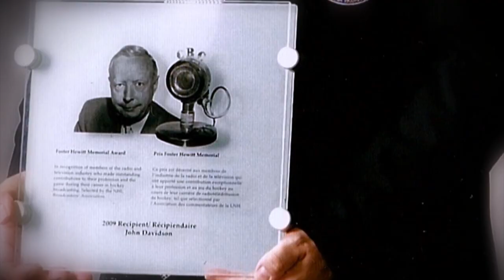Full Press Conference: New York Rangers President John Davidson Returns Home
The New York Rangers welcome John Davidson back home and introduce him as the President of the team.